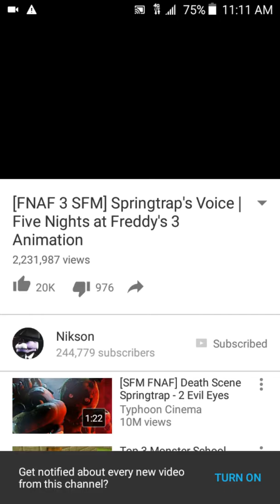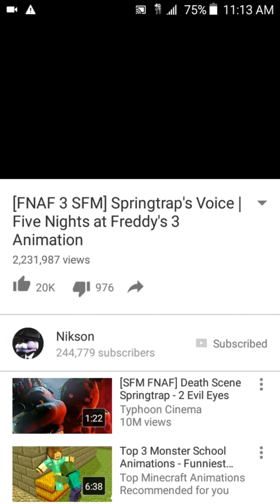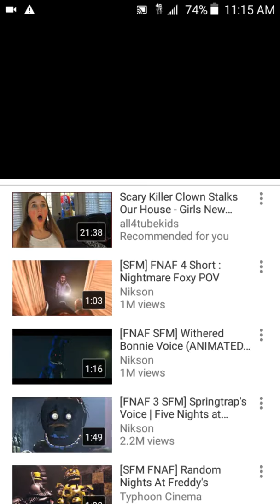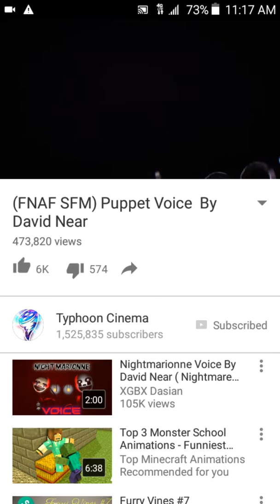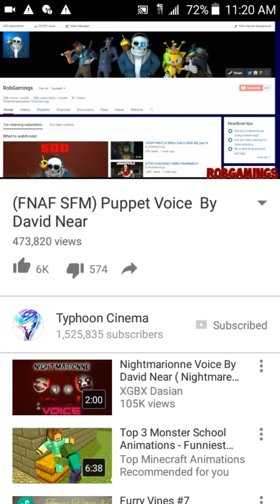Reaction to Fnaf Voices